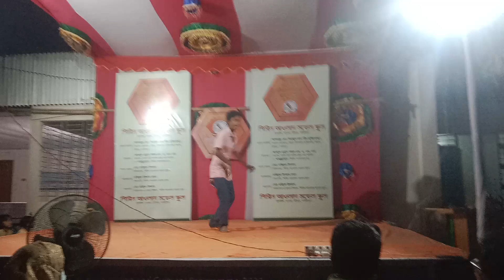যে ভিডিও আপনারা দেখেন নাই সেই ভিডিও উপহার দেবো আপনাদের নতুন বছরে__RAJIB KHAN FAMILY_73